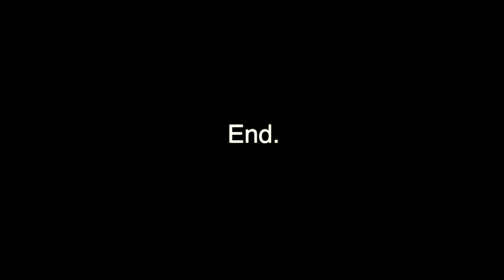Lawn Flamingos (Official Music Video) - Sven